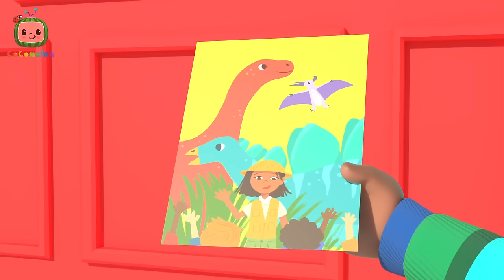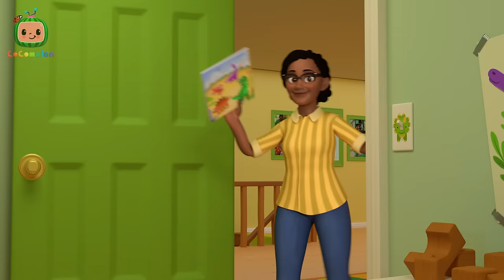My Dino School Day Comes True | CoComelon - It's Cody Time | Songs for Kids & Nursery Rhymes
It’s finally Dino Day... FOR REAL! Cody heads to school, which has been decked out in Dino decorations in celebration of a visit by Cece’s dad Richard - the museum’s dino expert!

Timestamps:
00:00 Cody's Dino Day Comes True
02:55 Cody's Special Day
05:24 Cody's Dino Birthday
08:10 Snow Racing Song (marte)
11:09 Mister Dinosaur
13:43 Happy & You Know It (Cody)
16:31 Blankie Song
19:06 This Box Rocks
21:50 Yes Yes Bedtime (Cody)

🍉 Lyrics:
CHORUS
I can't wait to...
Roar with the dinosaurs!
Chomp with the dinosaurs!
Stomp with the dinosaurs!
Learn all 'bout dinosaurs!
‘Cause it’s finally here. it’s Dino Day!

MS APPLEBERRY (spoken): This is Cece’s dad, Richard. He works at the dinosaur museum.

VERSE 1
This is a T-Rex
He’s very large
He likes to roar
And be in charge!

VERSE 2
A pter-o-dactyl
Glides through the sky
She has big wings
So she can fly!

VERSE 3
Lets dig dig dig
Here in the sand
There’s dino bones
Throughout the land
CHORUS

VERSE 4
See different shapes
Of dino feet
Let’s press them in
They are so neat!

CHORUS
I got to...
Here with my best friends. on Dino Day